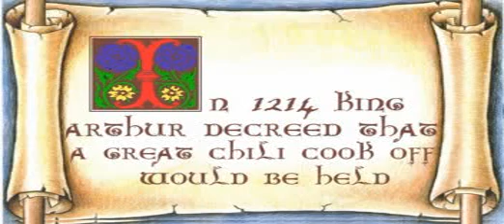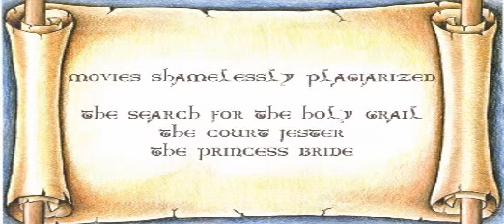Sir George and the Quest for Chili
Promotion video for the 2006 Pioneers Hospital Chili Cookoff booth